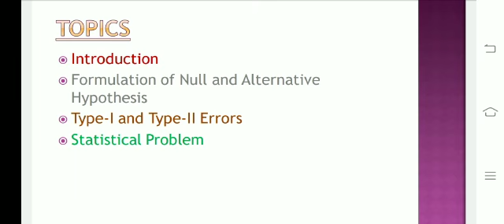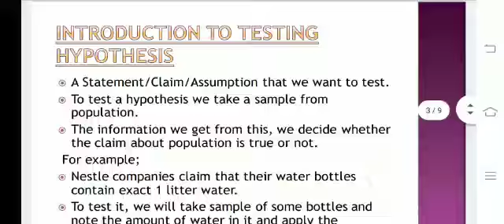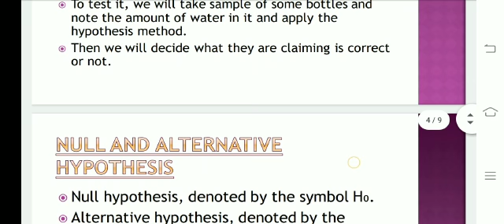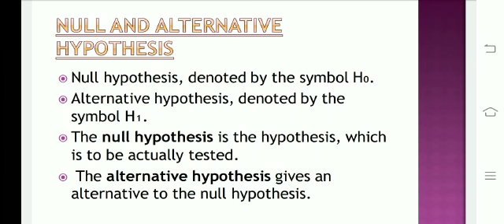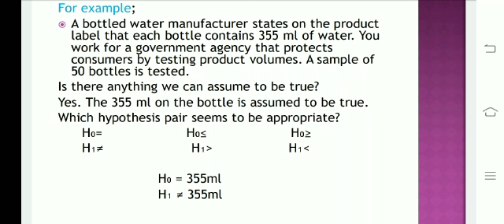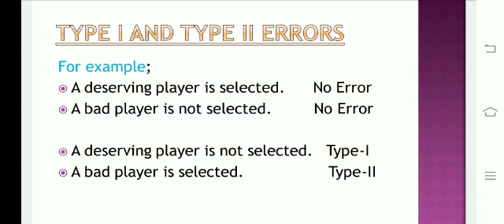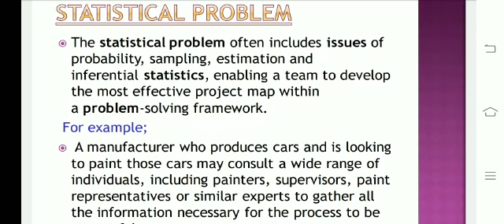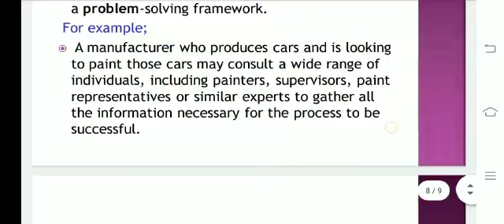Presentation#9|| Testing of Hypothesis|| Null and Alternative hypothesis// Type-I and Type-II errors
Presentation#9|| Testing of Hypothesis|| Null and Alternative hypothesis// Type-I and Type-II errors// Statistical Problem